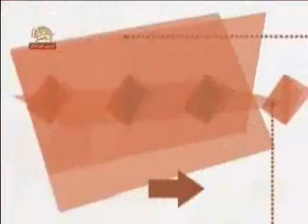tanz goftari sandali dagh varzeshkar